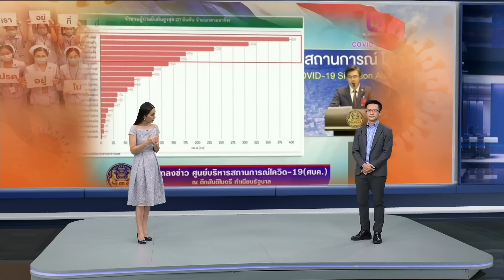ทั่วโลกชมไทยคุม "โควิด-19" ได้ดี | 21 เม.ย. 63 | TNN ข่าวค่ำ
สถานการณ์การระบาดCovid-19ในไทย ซึ่งยอดผู้ติดเชื้อมีแนวโน้มลดลงอย่างต่อเนื่อง ถือเป็นสัญญาณที่ดี โดยหลายประเทศได้ชื่นชมมาตรการต่างๆของไทยที่สามารถควบคุมและรับมือกับการระบาดได้ดี